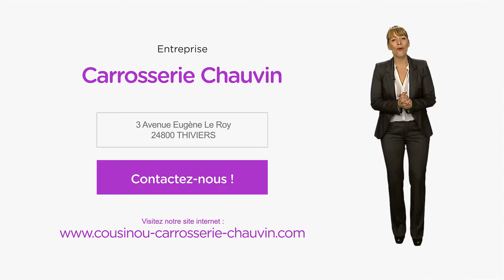Garage Auto situé Thiviers 24 : CARROSSERIE CHAUVIN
Nous avons le plaisir de vous accueillir avec votre véhicule depuis plus de 20 ans du lundi au samedi. Comme vous l'aurez déjà deviné, nous vous proposons de nombreuses prestations dans le domaine de la carrosserie mais aussi dans celui du dépannage auto. C'est une équipe de choc qui sera aux petits soins pour votre auto. Une équipe de choc pourquoi? Et bien c'est très simple : passionnés, expérimentés, disponibles et à votre écoute nos techniciens prennent en charge les réparations et l'entretien de tous vos véhicules quelle que soit leur marque! Chez nous, vous serez aussi bien acceuilli que votre véhicule : nous vous offrons un café pour un moment convivial ou vous pourrez passer le temps en lisant des magazines dans le coin lecture!
Nous vous proposons gratuitement : le prêt de véhicule récent, le voiturage gratuit dans un rayon de 20 km autour de Thiviers mais aussi le nettoyage intérieur et extérieur de votre véhicule.